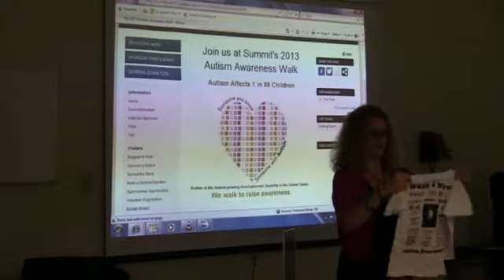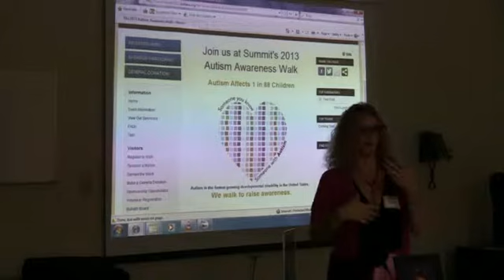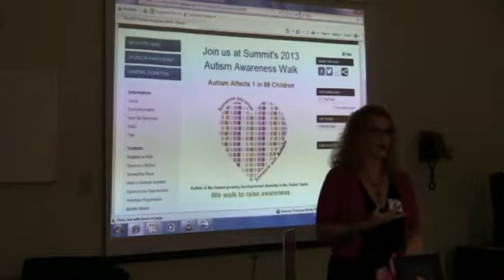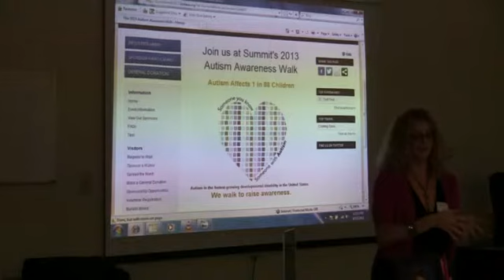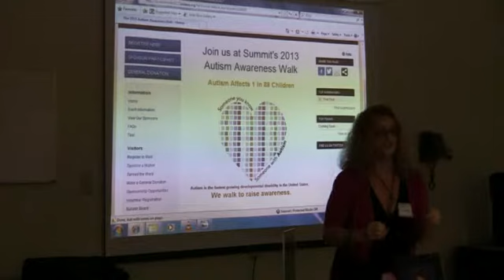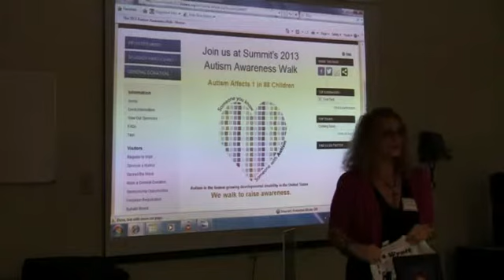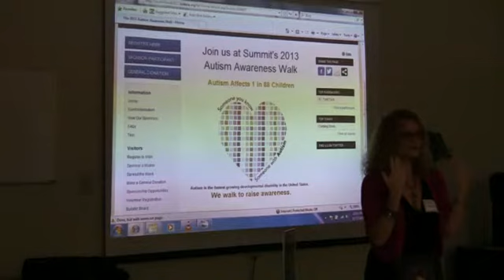Summit Walk - Zumbathon Fundraiser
A walk participant held a Zumbathon to raise money for her Summit Autism Awareness Walk Team